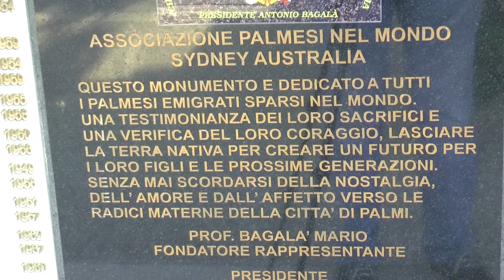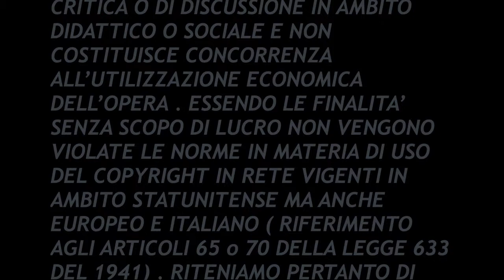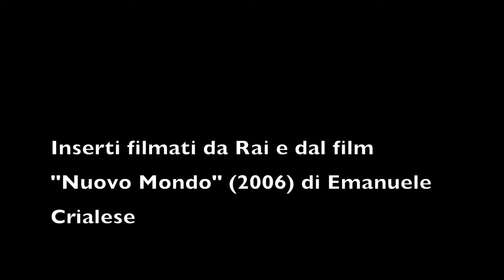PALMI (RC) - MONUMENTO ALL'EMIGRANTE - Ottobre 2016 - di R.Mancini